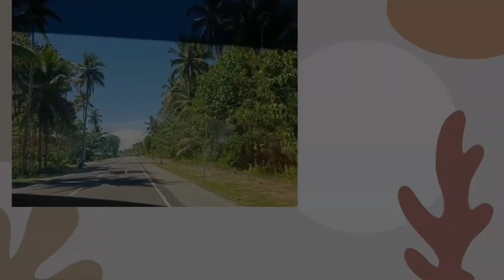Ready to install...wow di nalanta...